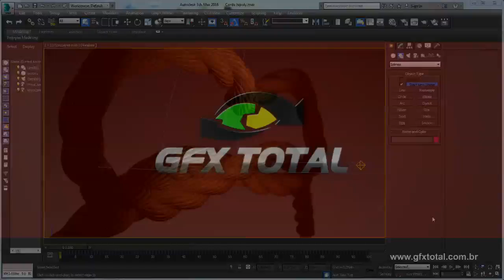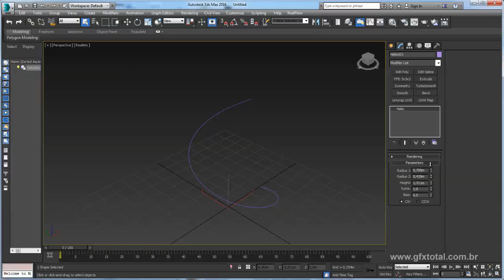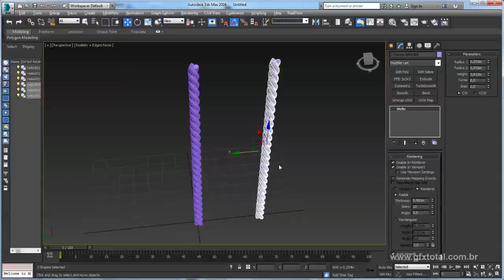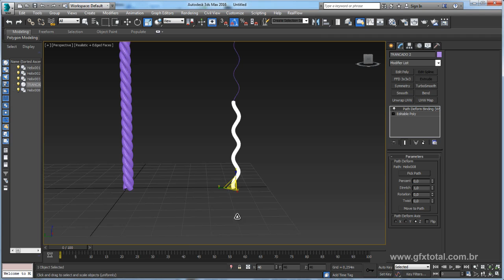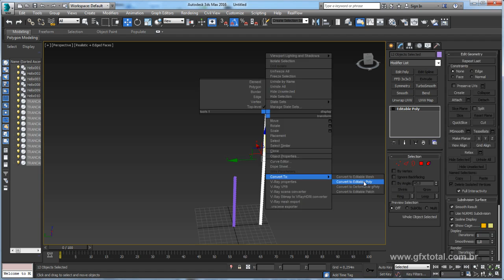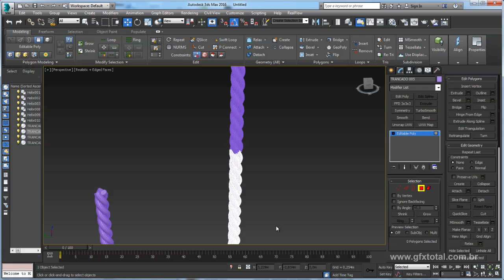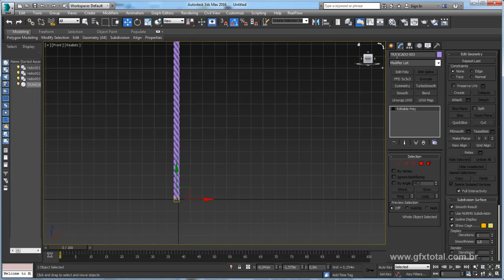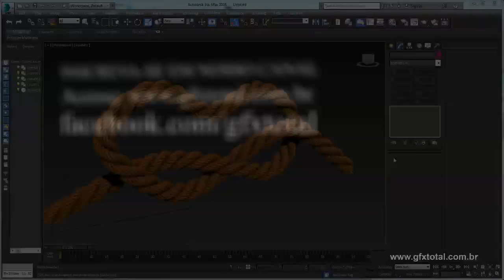Como Modelar corda 3D highpoly no 3ds Max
Seja bem-vindo! (;

Links úteis
Introdução ao Autodesk 3Ds Max – Primeiros Passos